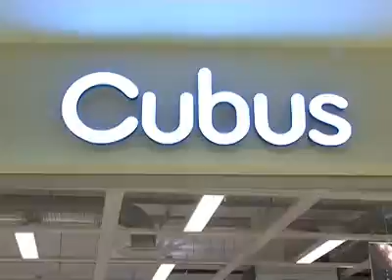Дневник проекта "Hello, Daugavpils!". Выпуск 10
В новом выпуске "Дневника" вы увидите как проходит напряжённая работа участников проекта в студии Артура Дубокса, узнаете о новых творческих планах, услышите новые песни, а также побываете в магазине модной одежды "Cubus", где наши конкурсанты выбирали себе сценические костюмы!